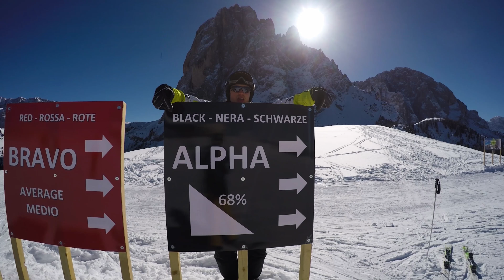The perfect playground for snow-lovers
I bought the Dolomiti Superski-pass, roamed the 1200 km of slopes available and loved it!

Vlog 14